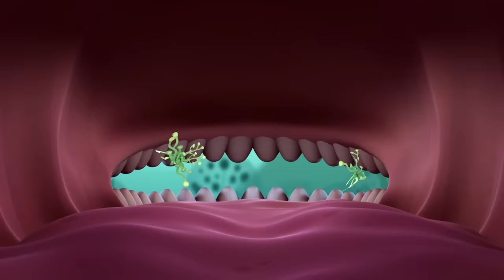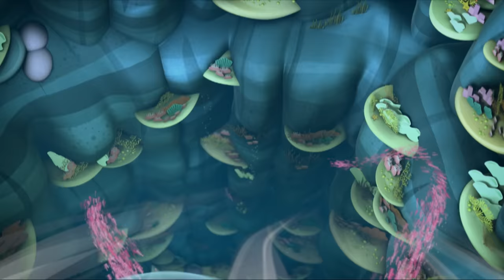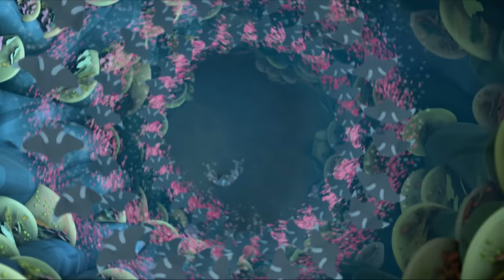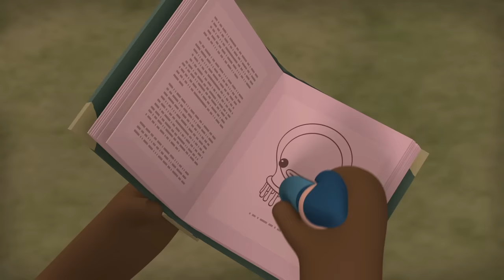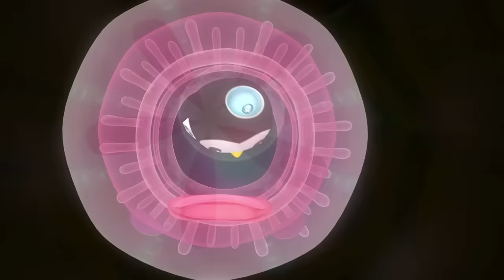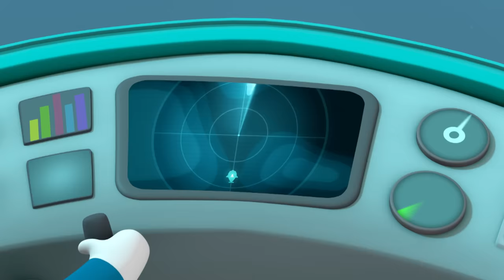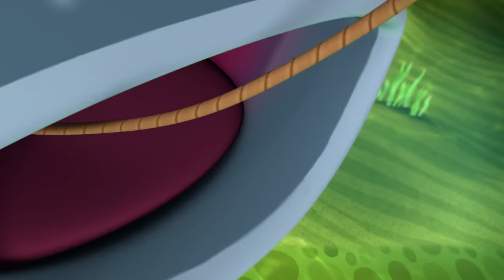​@Octonauts - Belly of the Beast | 60 Mins Compilation | Underwater Sea Education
The Octonauts climb into the bellies of some of the most enormous sea creatures in these dangerous adventures.

00:00 - The Oarfish
09:57 - The Whale Shark
19:54 - The Manta Rays
29:51 - The Giant Jelly
39:48 - The Sea Sponge
49:45 - The Porcupine Puffer